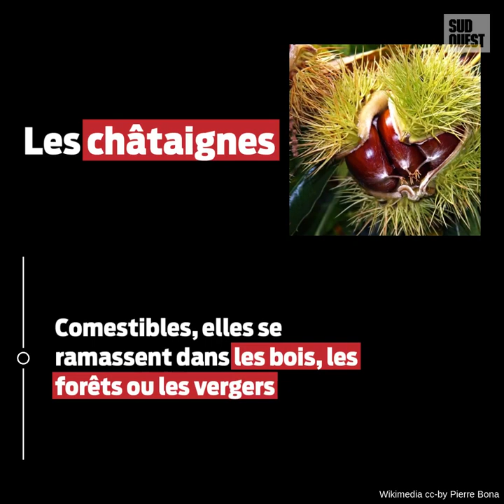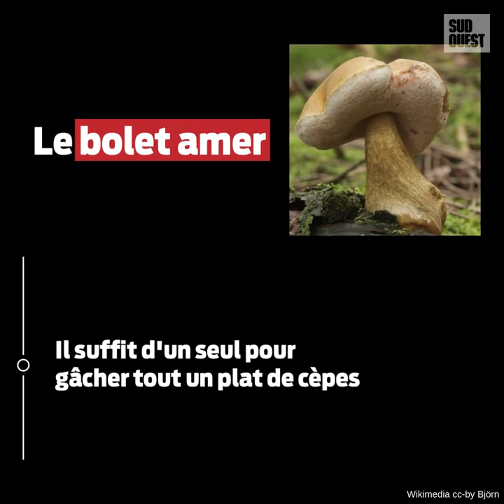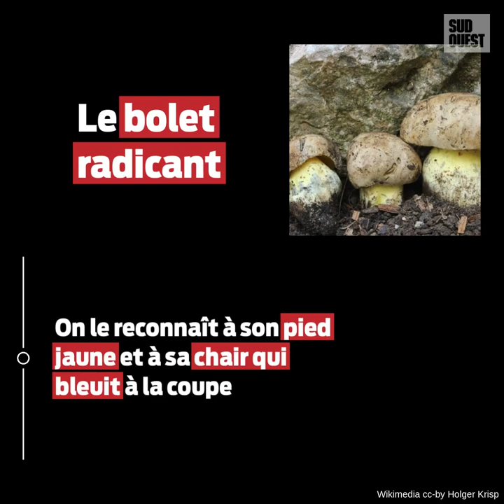Plantes et champignons : gare aux confusions de l'automne dans le Sud-Ouest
Outre les confusions entre marron d’Inde et châtaigne et celles entres courges amères et comestibles, chaque année, on déplore en France un millier d’intoxications dues à des champignons. Voici les faux amis les plus fréquents dans le Sud-Ouest